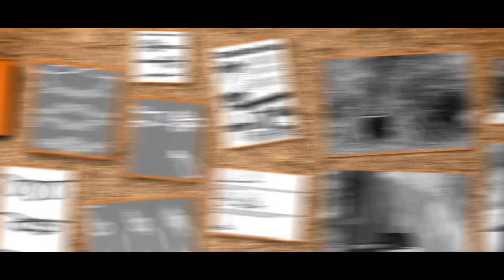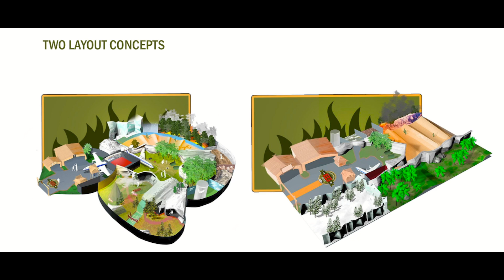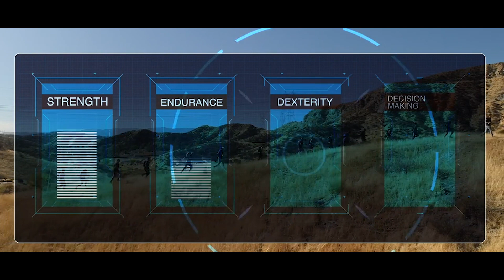The Mantis journey with Bear Grylls: A Mantis Impact Experience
Bear Grylls is the face of survival, adventure and exploration. Bear Grylls Survival Academy is the partnership between Bear Grylls and Mantis Impact Experiences.

Mantis luxury hotels, eco lodges, and waterways are dream holiday and vacation experiences located around the world. Sustainable travellers have been enjoying eco tourism, safaris, and adventure travel with Mantis since 2000.

What's the best eco lodge? We believe that a Mantis property will help you check an experience or global travel trip off your bucket list.

What's the best hotel for sustainable travel? Join fulfilled sustainable travellers from around the world who have enjoyed eco tourism experiences, safaris, and adventure travel with the Mantis Collection of luxury hotels.

Are there hotels focused on conservation? Yes there are! With Mantis you can have your next vacation at a luxury hotel, eco lodge, or waterway that is passionate about conservation and serving local communities.

Bear Grylls is the face of survival, adventure and exploration, he’s Chief Scout, a world renowned television presenter, businessman, philanthropist and a writer. His shows have been hosted on networks and channels that include, Amazon Prime, Netflix, NBC, National Geographic Channel, Channel 4 and iTV in the UK amongst others. Mantis partnered with Bear Grylls several years ago and together they conceptualised the Bear Grylls Survival Academy. Today Mantis has the global licence for this exciting venture, along with other Bear brands. The academy essentially takes what Bear Grylls does on television and turns it into reality for kids, adults, corporates for corporate teambuilding activities and more. Mantis and Bear also conceptualised the first ever Bear Grylls Adventure (theme park) and the Bear Grylls Survival Challenge.

Why does Mantis have a partnership with Bear Grylls? Bear Grylls has a real passion for the wilderness, nature, communities and wildlife, and he’s an ambassador to the TUSK Trust which is supported by Mantis’ own foundation, the CCFA (Community Conservation Fund Africa). Mantis differentiates itself from other hotel groups as it aspires to unearth adventure and it targets the experience collectors in all of us. Therefore the fit between Mantis and Bear’s survival academy couldn’t be stronger – the partnership between these businesses has seen the birth of a very unique Mantis Impact Experience, Mantis clients can now have a specially tailored Bear Grylls survival experience whether it be somewhere in remote and wild Africa, in the jungles of Costa Rica, or on the continent of Antarctica. Bear’s academy won’t only teach you survival skills, but it will immerse you into the beauty, vulnerability and wonders of nature and our planet.